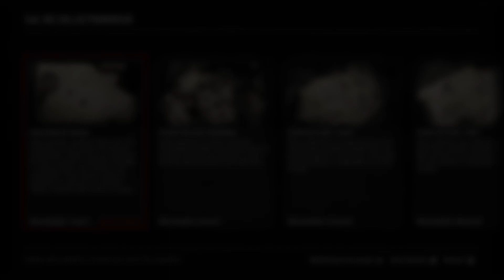Red Dead Online - Collection de Pennies - Les emplacements du mercredi 22 janvier 2020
Salut !
Voilà les différents emplacements pour la collection de Pennies du mercredi 22 janvier 2020.

Celle-ci comprends les objets suivant :
- Penny de 1789
- Jeton de 1 cent de 1787
- Demi-penny de 1796

Pour ces 3 pièces de monnaie, il faut utiliser le détecteur de métaux pour les trouver et avoir la pelle pour les déterrer.

Bonne recherche et à bientôt !